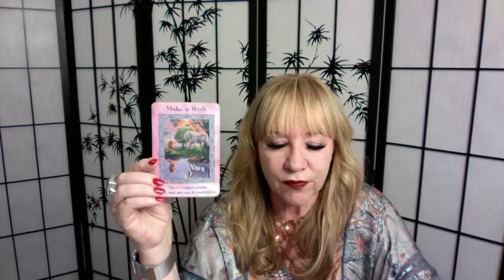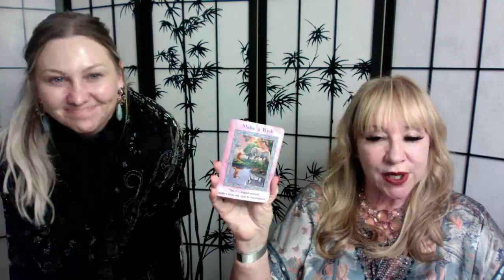Spiritual Talk & Live Free Readings with Kerrie Erwin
Join Psychic Medium Kerrie Erwin LIVE on Facebook page
"Kerrie Erwin : Public Figure", ask questions via the group chat, listen to the Spiritual Talk and enjoy watching this amazing Medium connect with the Spirit World.